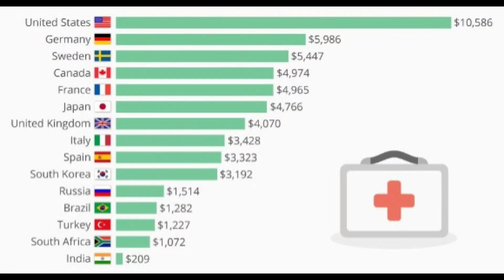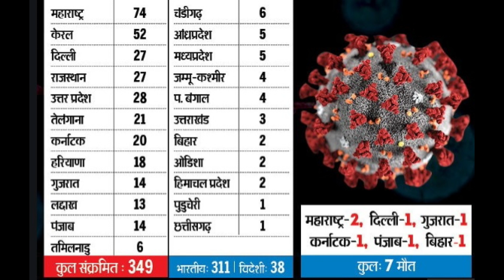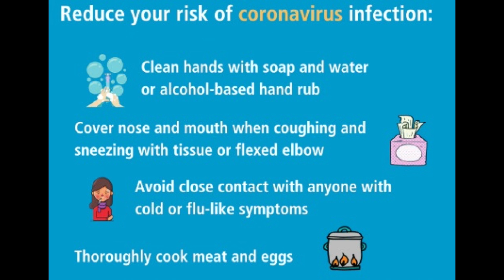CORONA INDIA UPDATE (Part - 01)// Corona deaths in India.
Welcome to SINGH AUTO ZONE, in this video i share latest update on Corona virus in india. Also share data related to india health system .